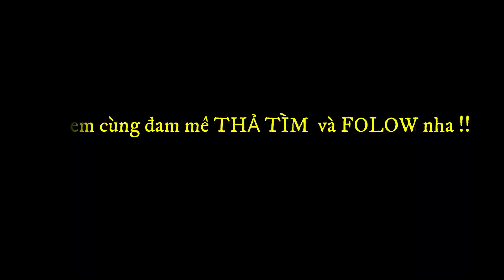Hên quá gặp GÀ NƯỚC đầu mùa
Hên quá gặp GÀ NƯỚC đầu mùa còn được gọi la măt xéo các bác nha hihi.
ưng ấn săn cò lép , cò đỏ , trích ré , gà nước , bìm bịp
chim săn mồi falconry chuyên xây dưng nội dung về chim săn mồi , chia sẻ kinh nghiệm thuần hóa và săn bắt .
kênh liên kết từ kênh  @kysumiennui  .
huntung with crestedgoshawk
Chim Ưng ấn săn mồi đỉnh cao , Первоклассная хищная птица , Top notch bird of prey
Đăng ký để ủng hộ kênh, bật chuông thông báo để khi có video mới phát hành !